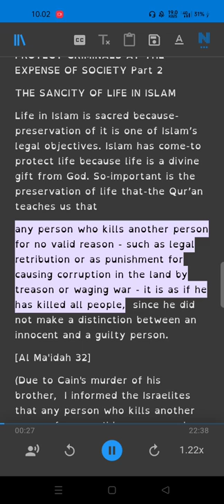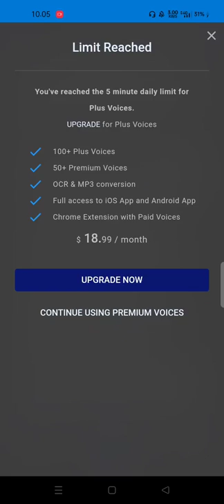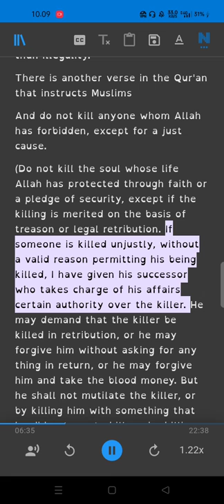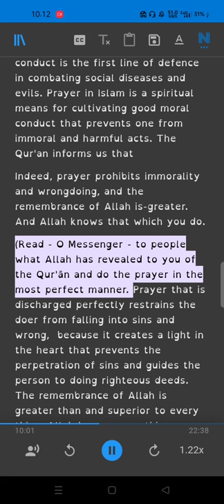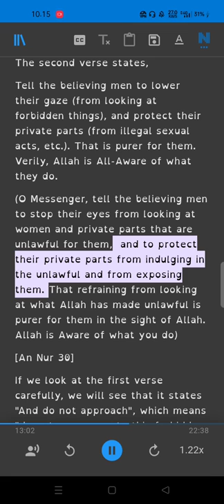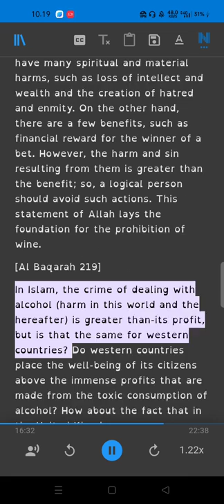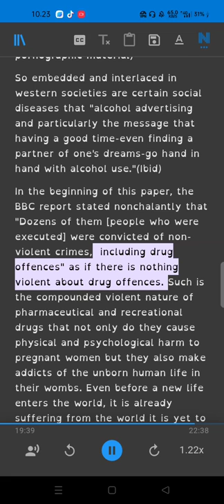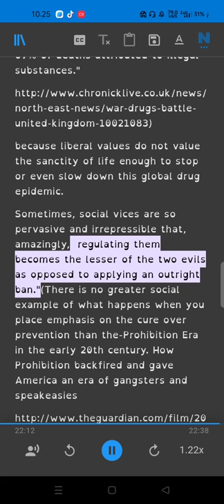Islam Came to Protect Society from Criminals – Part 2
Ebook
Islam Came to Protect Society from Criminals – Part 1
Can Taking a Life Be Justified?
(we show the death penalty in Islam and the occasion-in which Islamic Stare may have the right to apply death penalty)
Why Islam?
Why I Ask People to Become Muslims: A Few of the Reasons
Some examples of Islam's beauty, reality, purity, clarity, supremacy, and greatness of Islam
Have You Discovered Its Real Beauty(islam)?
Islam's Teachings and How They Solve Past and Current Problems